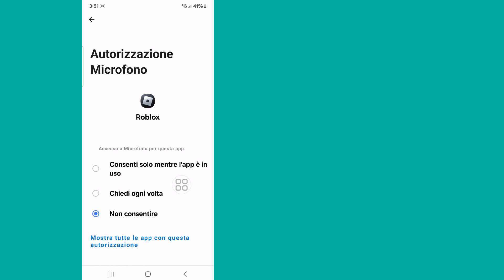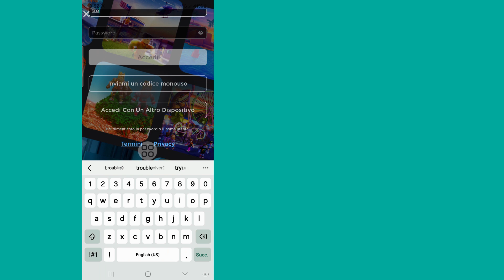Siamo consapevoli che c'è un problema con l'accesso a Roblox.nostro team cista lavorando attivamente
Qui, in questo video ti mostrerò come risolvere. Siamo consapevoli che c'è un problema con l'accesso a Roblox utilizzando il nuovo metodo. Mostrerò il processo più semplice da risolvere. Siamo consapevoli che c'è un problema con l'accesso a Roblox. Quindi continua a guardare il video completo senza saltare per sapere come risolvere. Siamo consapevoli che c'è un problema con l'accesso a Roblox.

La tua richiesta su come risolvere Siamo consapevoli che c'è un problema con l'accesso a Roblox:

come risolvere il problema con il mancato avvio di Roblox
come risolvere l'attesa di un server disponibile in Roblox
siamo consapevoli che c'è un problema con l'accesso a Roblox. il nostro team ci sta lavorando attivamente
siamo consapevoli che c'è un problema con l'accesso a Roblox. il nostro team ci sta lavorando attivamente nel 2024

🔑 Dichiarazione di non responsabilità:
Questo video è destinato esclusivamente a scopi didattici. Non approviamo né supportiamo alcun tentativo non autorizzato di accedere ad account o password. Pratica sempre un comportamento etico e rispetta la privacy degli altri nelle tue interazioni online.

💭 Hai domande su questo tutorial? Scrivimi un commento qui sotto!

💙 Seguimi 💙
1️⃣Instagram